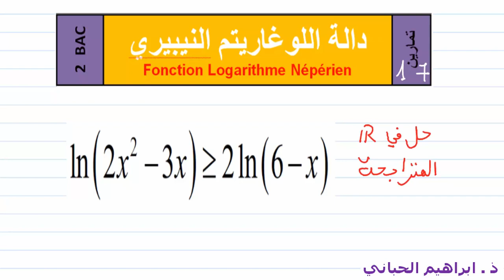تمرين 17 | الدالة اللوغاريتمية | حل متراجحة |06